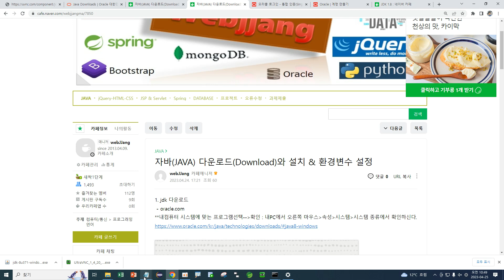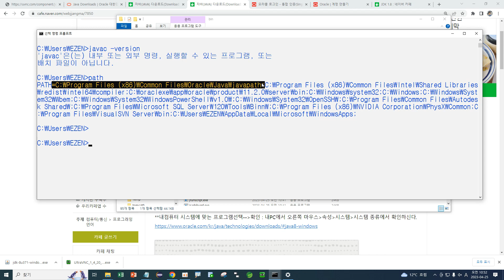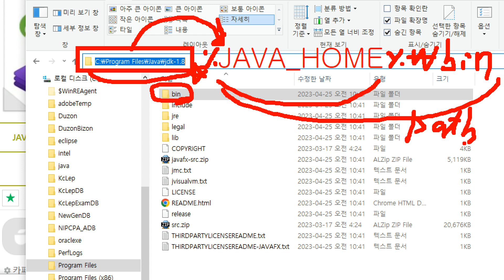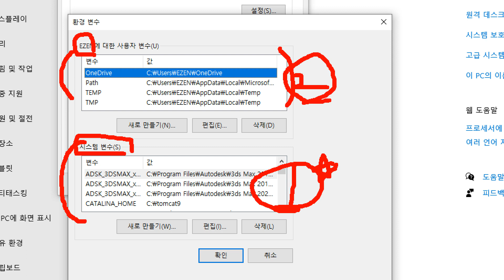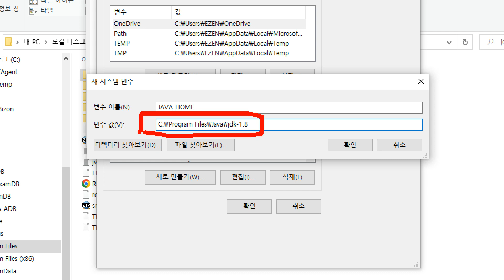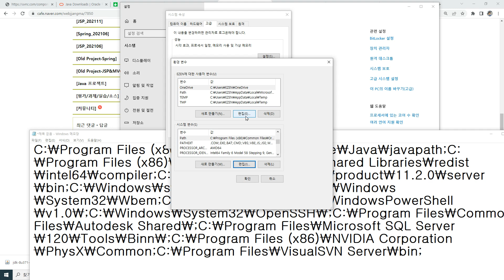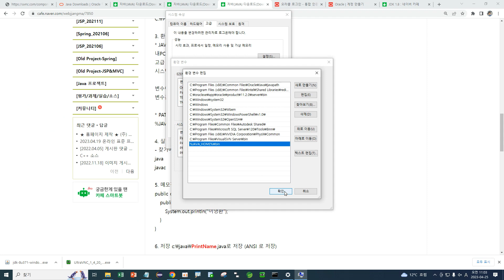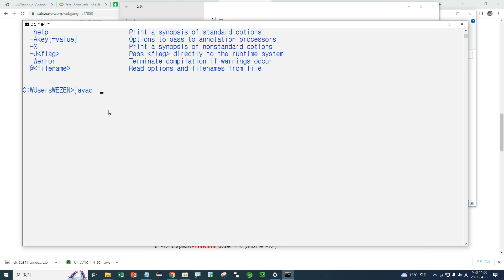Webjjang JAVA ver.2023.04 01-02 자바 환경 설정(웹짱과 함께하는 자바)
01. 개발 환경 만들기
 01-02 자바 환경 설정